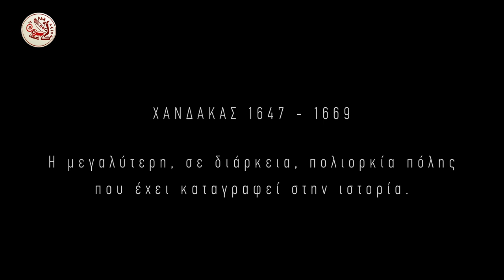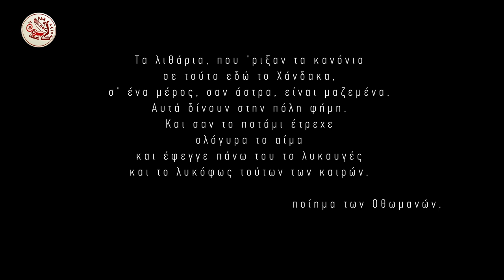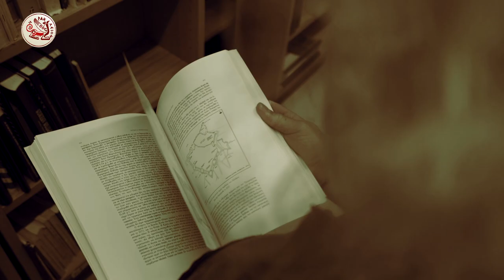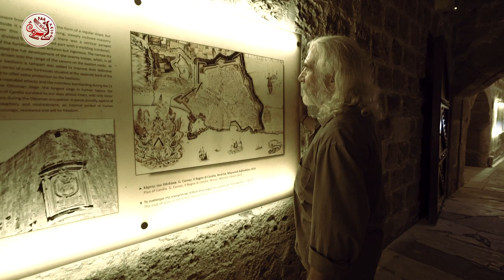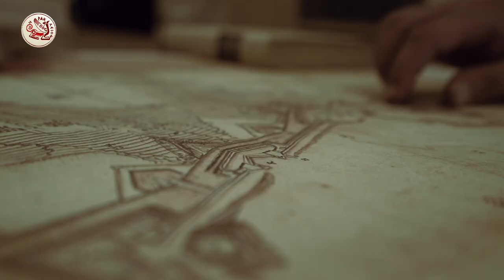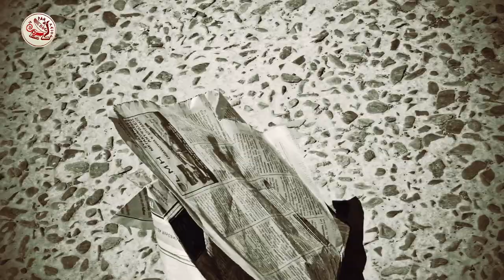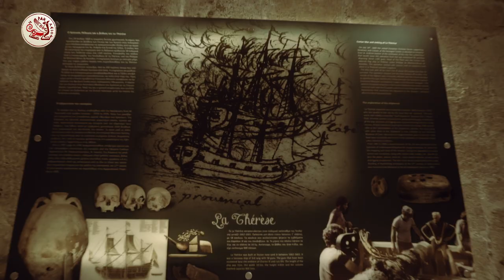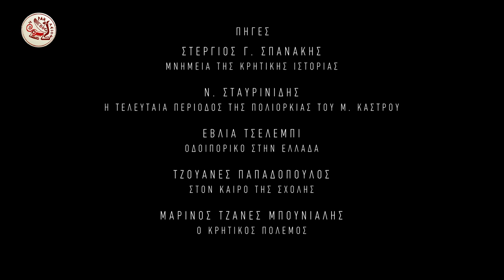Η πύλη του σκοταδιού, Ιστορικό Ντοκιμαντέρ - Gate of darkness, Historical Documentary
Το ντοκιμαντέρ ιχνογραφεί την πολιορκία του Χάνδακα, την πιο μακρά σε διάρκεια πολιορκία στην ιστορία, η οποία διαδραματίστηκε κατά τον πέμπτο βενετοτουρκικό πόλεμο, τον 17ο αιώνα. Ένας Βενετσιάνος αξιωματικός, ένας Οθωμανός ταξιδιώτης, ένας κάτοικος της πόλης και ο ποιητής της Κρητικής Αναγέννησης M.Τ. Μπουνιαλής υφαίνουν μέσα από τη γραπτή μαρτυρία τους την αφήγηση των ιστορικών γεγονότων. Οι εικόνες που αναδύονται καθρεφτίζουν το σύγχρονο Ηράκλειο (Χάνδακα), χωρίς κάποια πρόθεση ανασύστασης της εποχής με θεατρικά κοστούμια ή σκηνικά.

Σκηνοθεσία: Μανόλης Σφακιανάκης
Σενάριο: Μανόλης Σφακιανάκης
Διεύθυνση φωτογραφίας: Αλέξανδρος Χατζηπαναγιώτης
Μοντάζ: Αλέξανδρος Χατζηπαναγιώτης
Ήχος: Λεωνίδας Χαρτοφύλακας
Μουσική: Λεωνίδας Χαρτοφύλακας, Πάνος Κερασιώτης
Αφήγηση: Γιάννης Γιγουρτζής, Τασούλα Μαρκομιχελάκη, Αντώνης Περαντωνάκης, Μανόλης Σφακιανάκης
Ηθοποιοί: Αντώνης Περαντωνάκης, Γιάννης Νερολαδάκης, Αντώνης Λαμπρινός, Ειρήνη Αφορδακού, Στέλιος Λαμπρινός, Ανδρέας Γουρνιανάκης, Κωνσταντίνα  Αμανάκη, Γιώργος Παπουτσάκης, Ειρήνη Καράγιωργα.

Ψηφιακό Φεστιβάλ "Κρήτη μια ιστορία, 5+1 πολιτισμοί"
Παραγωγή: Δήμος Ηρακλείου - Αντιδημαρχία Πολιτισμού
Αντιδήμαρχος: Αριστέα Τ. Πλεύρη
Πολιτιστική Διαχείριση: Μαριάννα Γιαλύτη
Ψηφιακή Πολιτιστική Διαχείριση: Κωνσταντίνα Χατζάκη
Διοικητική Οργάνωση: Τμήμα Πολιτισμού - Εύη Μαρτιμιανάκη

Ευχαριστίες στους:
Υπεύθυνοι πυλών: Νίκος Χαραλάμπης, Φίλιππος Βαλτζακης, Σπυρίδων Καμπαξης
Κέντρο ιππασίας:  Βαγγέλης Γραμματικάκης, Άννα Γραμματικάκη
Χωριό Μαργαρίτες: Γιώργος Δαλαμβελας, Ντάνιελ Ντιντιε, Αντώνης Λεοντιδης, Λάζαρος Παπαδόπουλος, Ειρήνη Γρηγοράκη
Χωριό Κάλεσσα:  Ελένη Κουνάλη,  Μάνος Κουνάλης
Γαλακτοπωλείο - Αφοί Δεμενεοπουλοι
Εστιατόριο Γιακουμής
Ραδιοφωνικό Σταθμό 9,84
Κέντρο ιππασίας φοινικιά - Γρήγορης Καράγιωργας
Θεατρική ομάδα συλλόγου φίλων μουσικής Σητείας – Γώτα Σημαιοφορίδου

Gate of darkness

The documentary outlines the longest siege of a city ever recorded (Candia 1647 – 1669). The events are unfolded through the written testimonials of a venetian officer, an ottoman traveller, a resident of Candia and a Cretan poet. The documentary portrays modern-day Heraklion (Candia), stripped of theatrical scenery and costumes.

Written and Directed by Manolis Sfakianakis
Camera and Edit Alexandros Chatzipanagiotis
Sound Recording and Mixing Leonidas Chartofilakas
Original Music: Leonidas Chartofilakas, Panos Kerassiotis
Narration: Giannis Gigourtzis, Tasoula Markomichelaki, Antonis Perantonakis, Manolis Sfakianakis
Featuring: Antonis Perantonakis, Giannis Neroladakis, Antonis Lambrinos, Irene Afordakou, Stelios Lambrinos, Andreas Gournianakis, Konstantina Amanaki, George Papoutsakis, Irene Karagiorga

Digital Festival "Crete, one history, 5+1 Civilisations"
Production: Municipality of Heraklion - Vice Mayor of Culture
Vice Mayor: Aristea T. Plevri
Cultural Management: Marianna Gialiti
Digital Cultural Management: Konstantina Chatzaki
Administrative Organization: Department of Culture - Evi Martimianaki